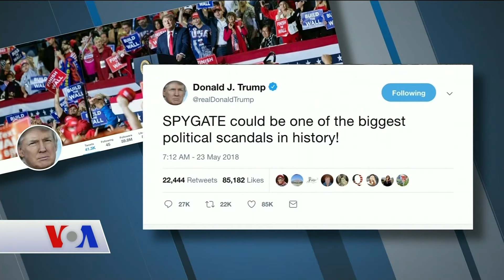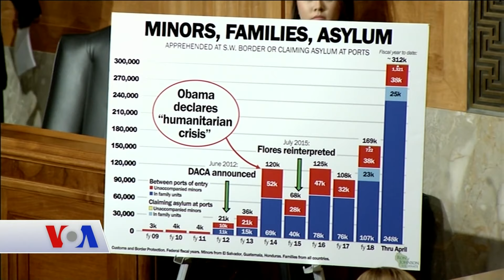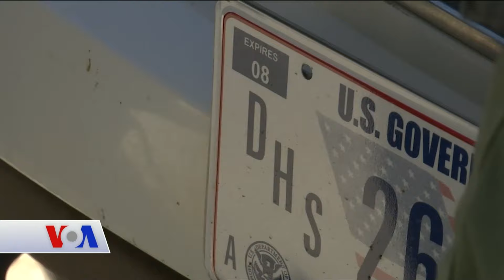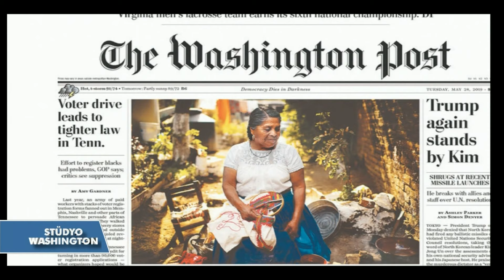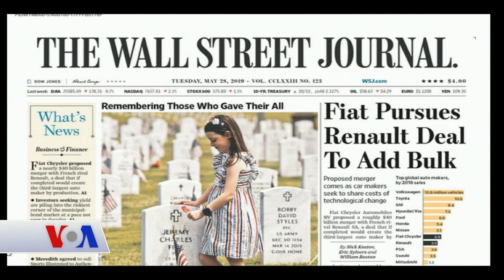VOA - EGE Türk Stüdyo Washington 28 Mayıs